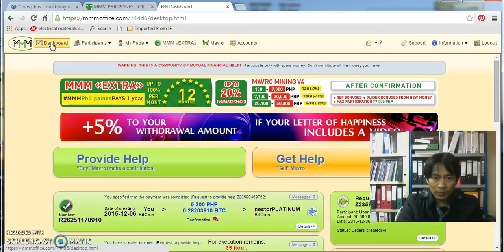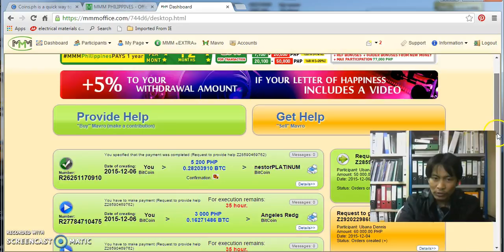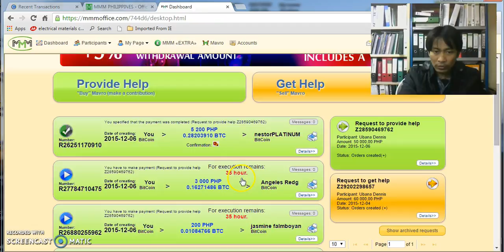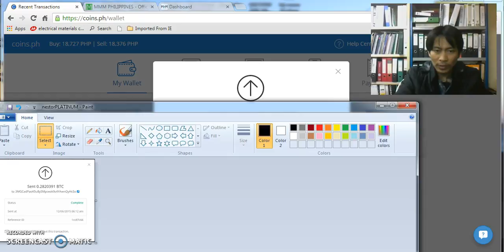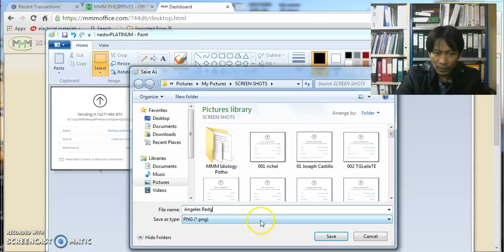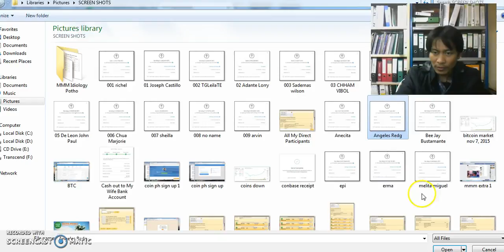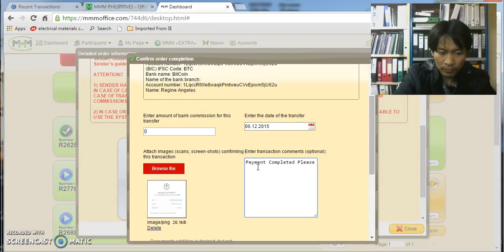How to Dispatch our Provide Help in MMM